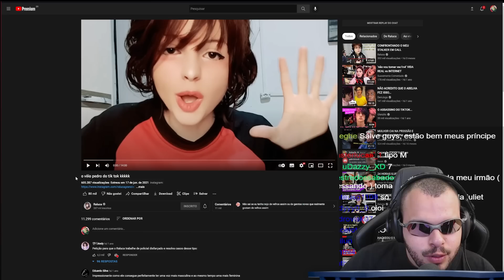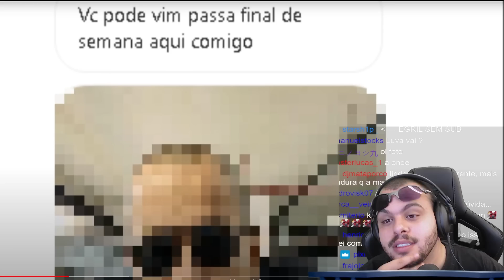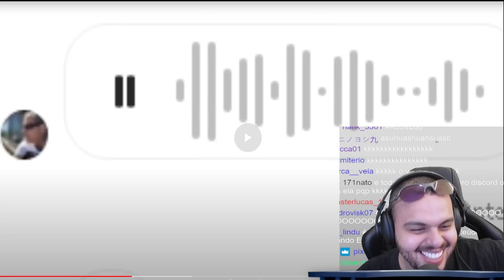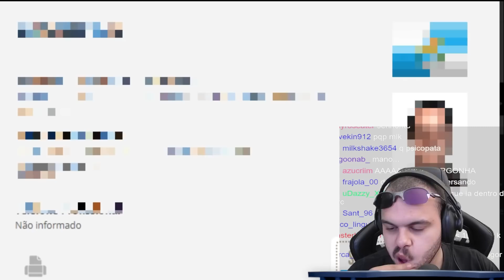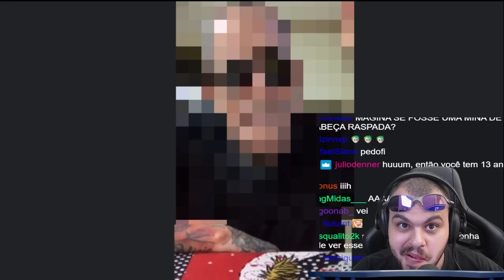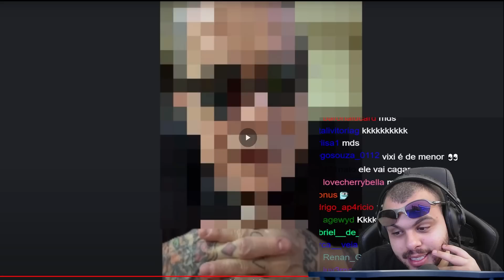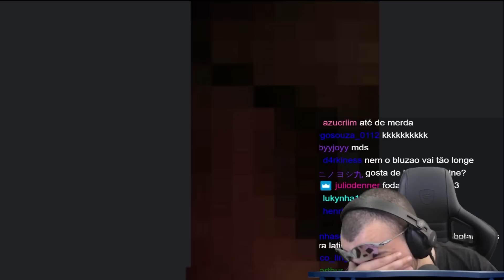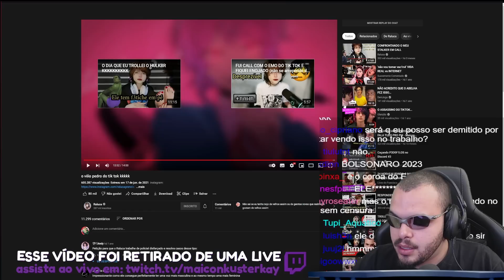ENTROU EM CALL COM O ARMANDO ESCUDERO FALANDO Q ERA MENOR DE IDADE (E ELE GOSTOU) - Maicon React